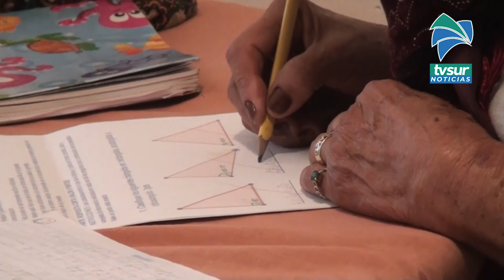Cotobruseña de 77 años logra su título de Bachiller en el colegio nocturno de San Vito Henry Díaz d